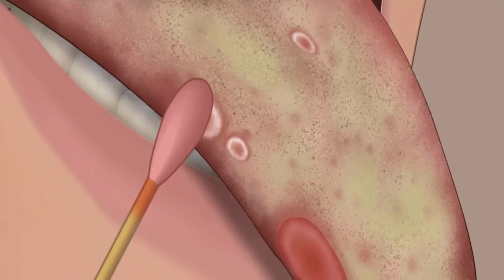What Causes Blisters on the Tongue?